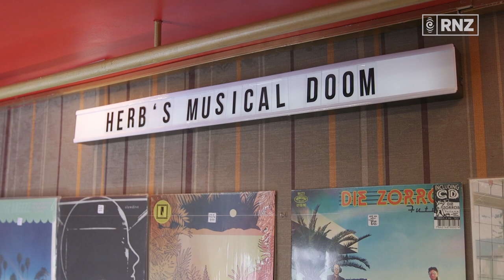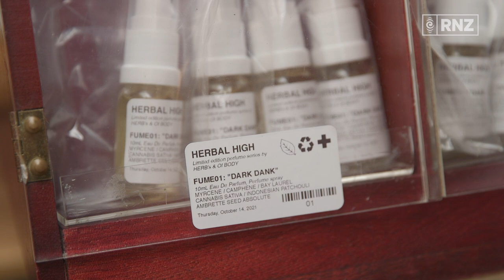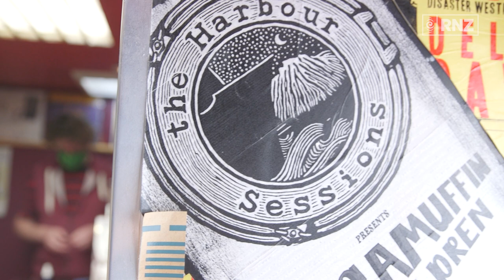Herb's Mobile Records' owner shows off his collection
With shop rents rising, hitting the road could be the new way to go.

A Wellington man is testing the theory with his new mobile record store.

Reporter Charlotte Cook took a look.